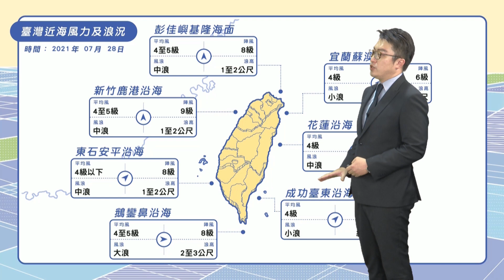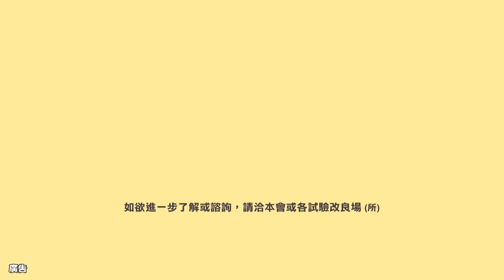農業氣象 110/07/28 水氣增多、中南部降雨增多，午後山區陣雨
持續西南風影響水氣增多。
中南部陣雨範圍及時間增。
北部及東部山區午後陣雨。
未雨時高溫悶熱防熱傷害。